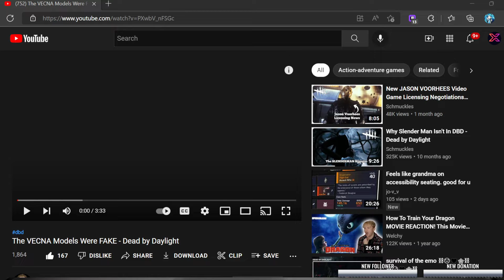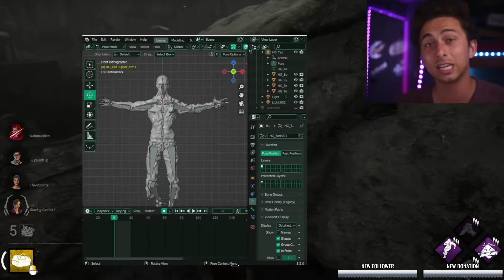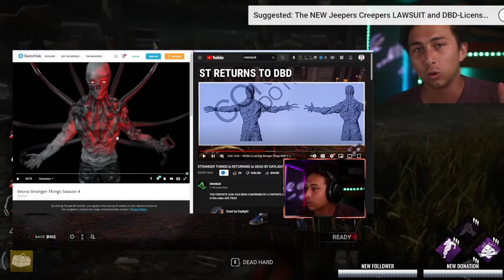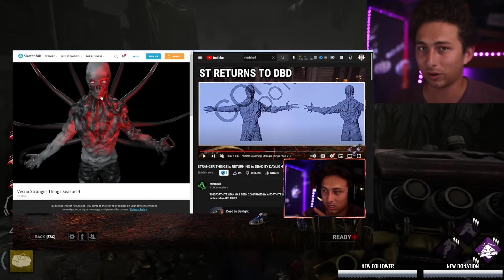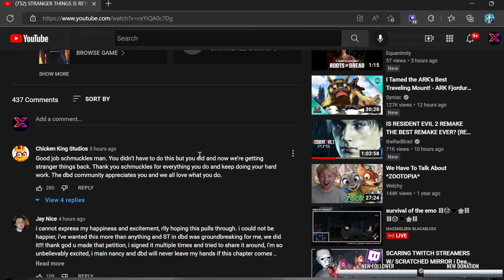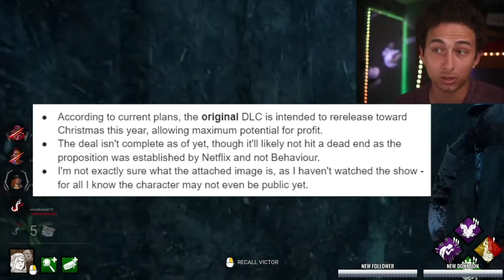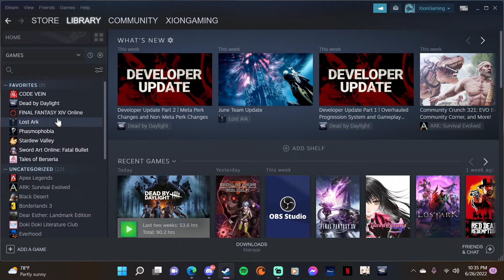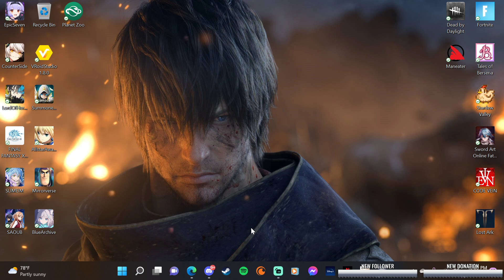Xion reacts to Dbd news and stranger things return